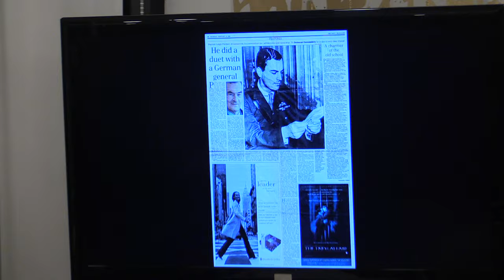Patrick Leigh Fermor - Intre paduri si ape. Humanitas Cismigiu 2016 03 24